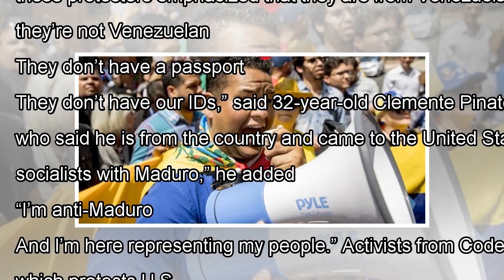Venezuelans clash with pro-Maduro Code Pink activists in tense scene outside DC embassy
WASHINGTON -- Dozens of supporters of opposition leader Juan Guaido converged Tuesday on the now-shuttered Venezuelan embassy in Washington, clashing with pro-regime activists who have been camped out at the building for weeks in support of embattled Nicolas Maduro. The tense scene in D.C.'s tony Ge...